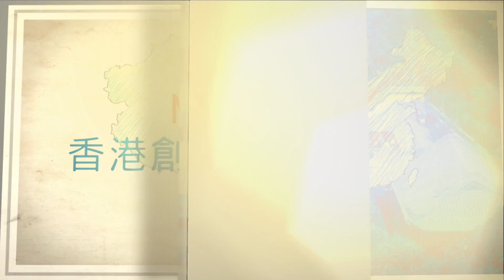香港青年內地行學員分享──武漢團